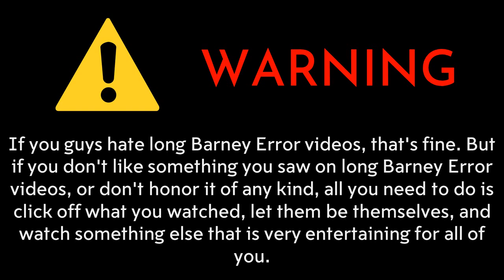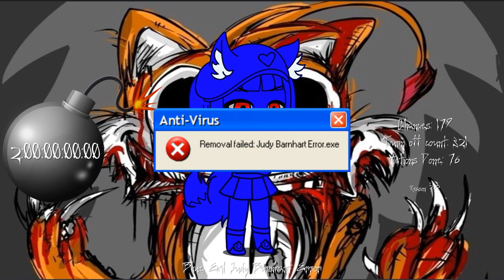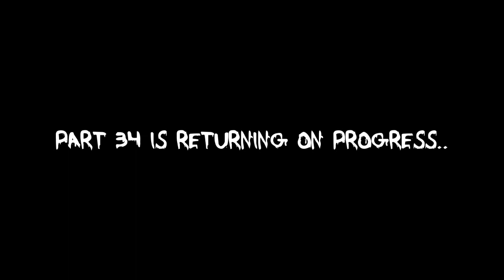Judy Barnhart Error (TLASJBEITESS) [Part 33]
Part 33 is now here. Part 34 is on under construction.

Here's what you need to remember in Part 34:

Mode:
Chances 170-166: Orange Evil
Chances 165-161: Giga Orange Evil

Background:
Chances 170-161: Kirby.EXE

Font:
Chances 170-161: Neck Romancer

Text Colors:
White

Timer Reduction:
Chances 170-169: 1 Week and 2 Days
Chances 168-167: 1 Week and 1 Day
Chances 166-165: 1 Week
Chances 164-163: 6 Days and 12 Hours
Chances 162-161: 6 Days

Actions Done:
Refusing to play the Scary Maze Game after almost making it to the finish line (168th Chance) [80]
Throwing a stick at Judy Barnhart (165th Chance) [81]

Pitches for Judy's Orange Evil and Giga Orange Evil Modes:

Orange Evil:
1. 0
2. -1
3. -3

Giga Orange Evil:
1. 0
2. -2
3. -4
4. -5